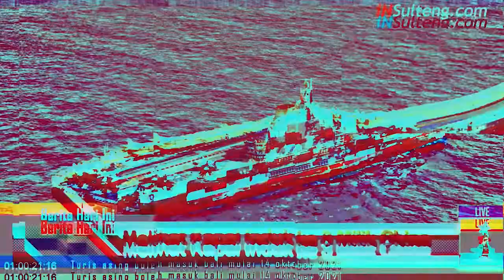Kisah Sebenarnya KKN di Desa Penari Diungkap Anak Indigo Frislly Herlind s